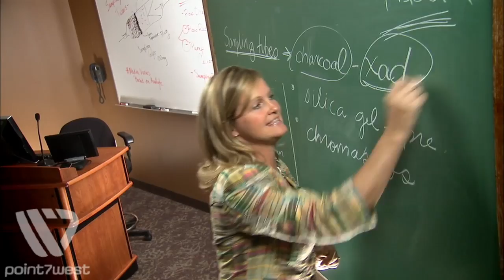Fairmont State University - Lifelong Pursuit 30 Spot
As a leading West Virginia University, Fairmont State wanted to appeal to a larger demographic of prospective students and highlight it's specialized programs that bring them national attention. Point7West created a two-spot campaign that defied expectations and had viewers saying, "Wow, I didn't know that about Fairmont."

In many households higher education is not just a decision made by the student. That's why this commercial campaign had to speak to both parents and students to showcase Fairmont State's high quality opportunities. Point7West's production team worked with the university to accomplish a personalized campaign that could have a national appeal.